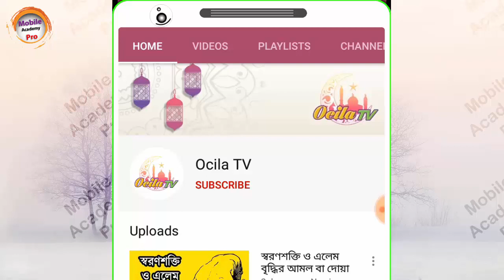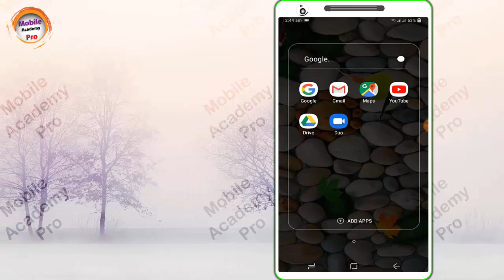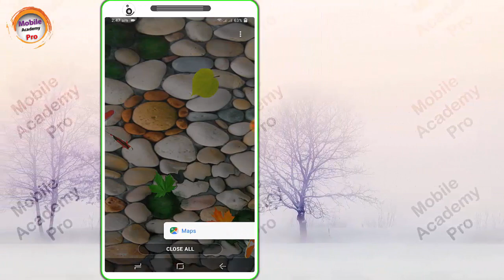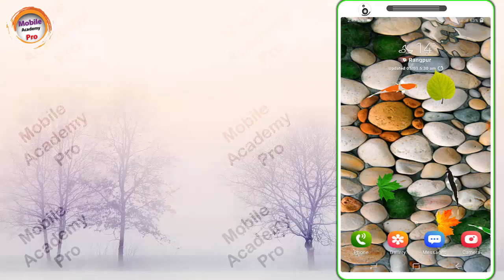Location Tracker Bangla 2020 || Location Tracking Bangla 2020